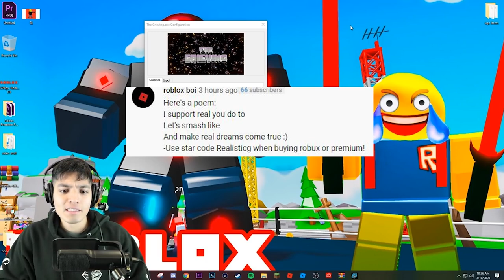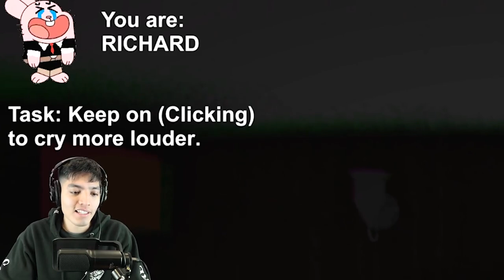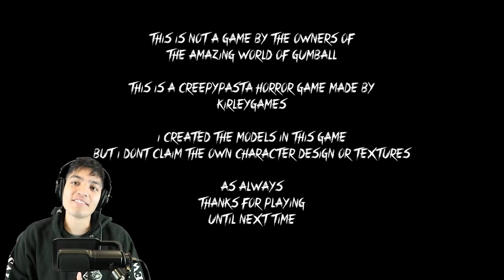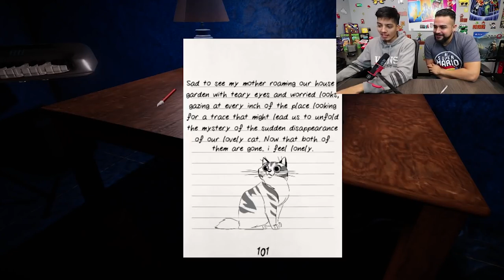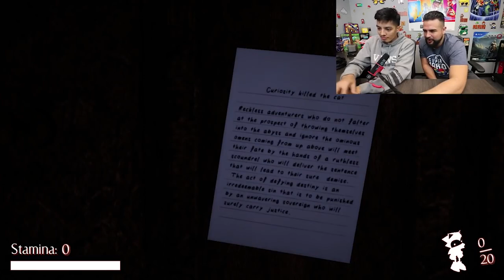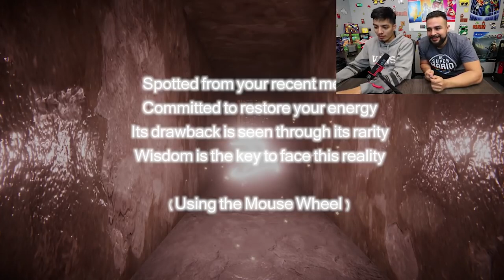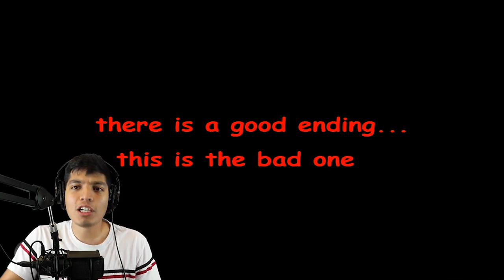SCARY CREEPYPASTA .EXE GAMES! SONIC.EXE HORROR GAMES! TOY STORY.EXE | Tails EXE Gumball.exe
Here are some of the best EXE Games We have played so far this year! This is part 1, part 2 coming out soon!!

SCARY SPONGEBOB.EXE VIDEOS (Spongebob Horror)